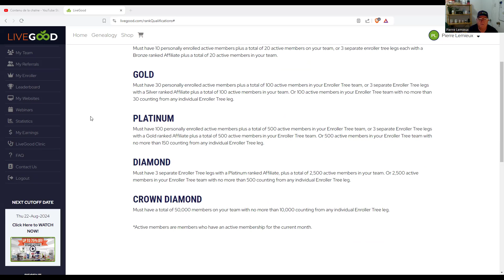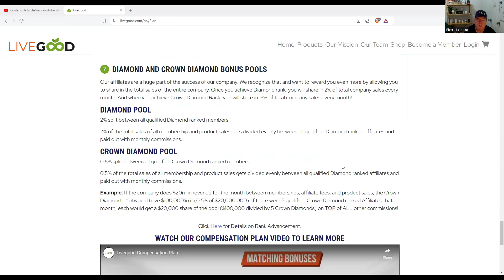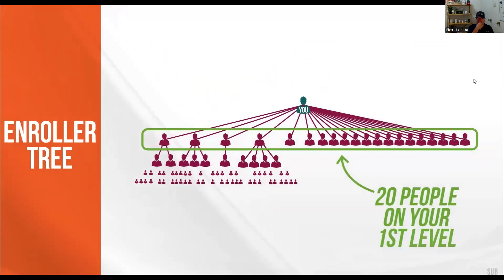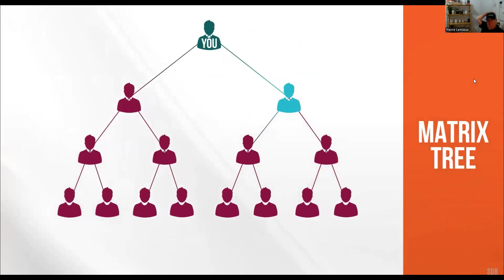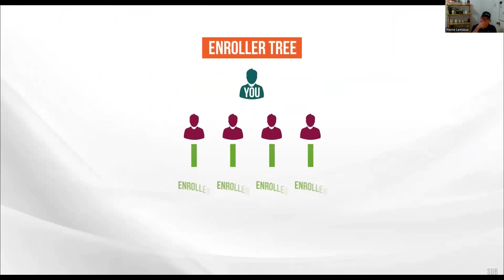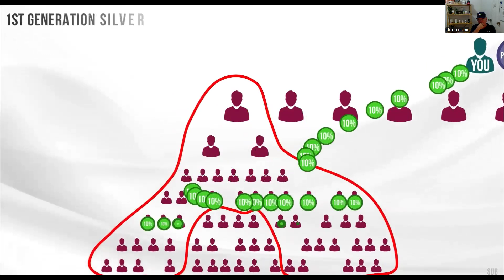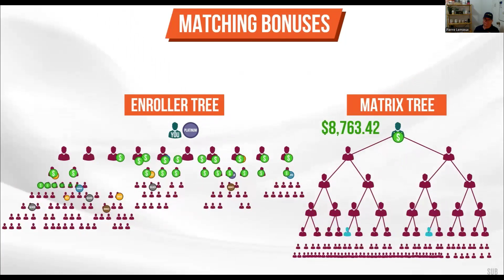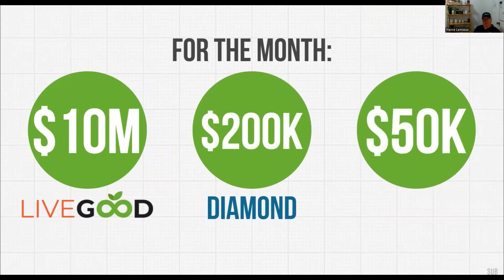PierÔvision (english ) 24-10 More info...